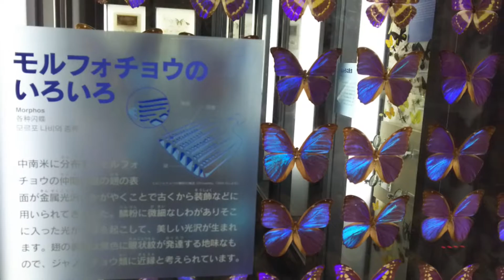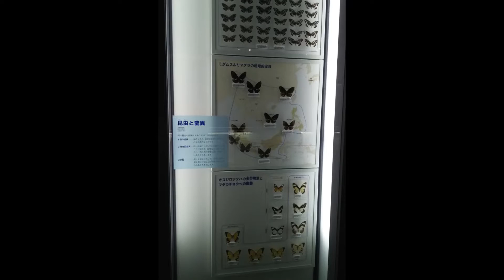16.7 いのちのたび博物館 モルフォチョウ